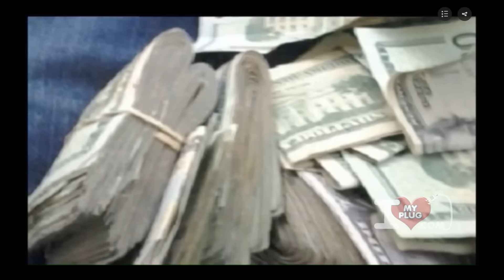Dell Cashtro Talks Federal Cases, Battling Cancer & upcoming release "The Cancer PT.3"!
Street King Pin Turned Rapper Dell Cashtro Talks Federal Cases, Battling Cancer & upcoming release "The Cancer PT.3"!